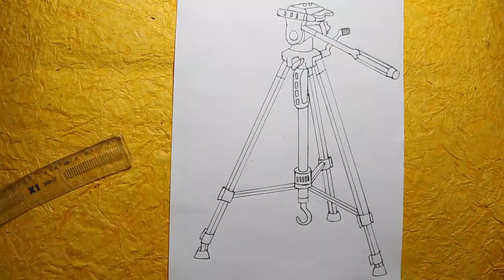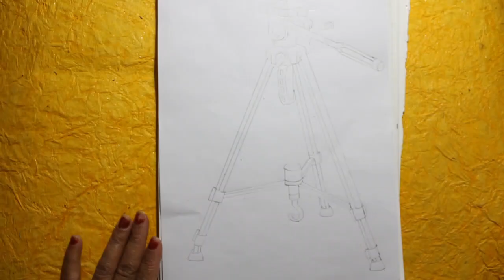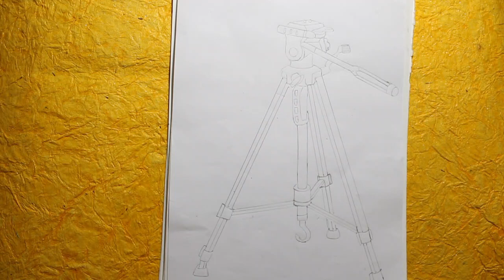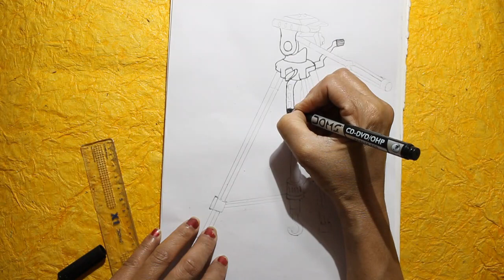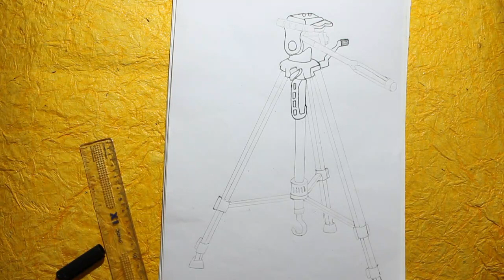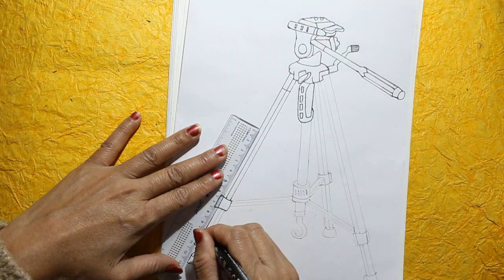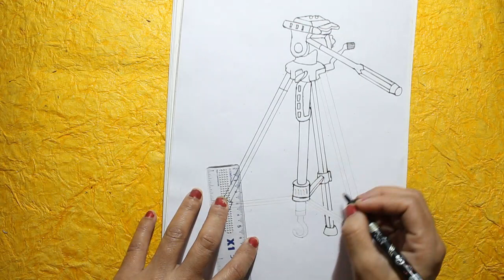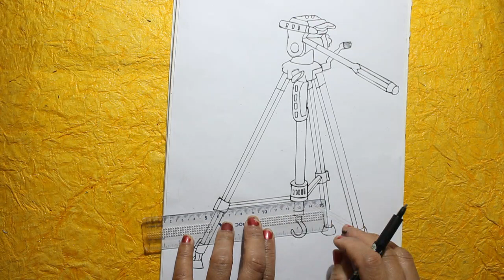how to draw a tripod stand super simple and super easy | tripod tripod drawing | draw camera stand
how to draw a tripod stand super simple and super easy | tripod tripod drawing | draw camera stand. do you want to draw a tripod? refer this tripod stand drawing video.